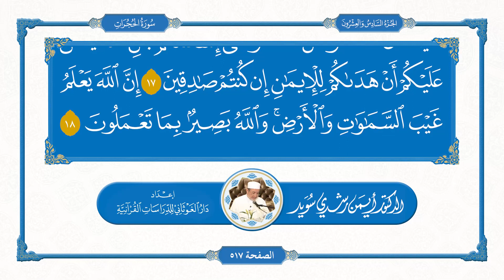49_ Сураи Ҳуҷурот سوره الحجرات _ Тиловати манҳаҷӣ تلاوت منهجی _ Доктор Айман Свейд دکتر ایمن سوید